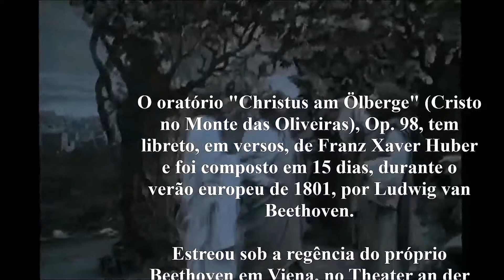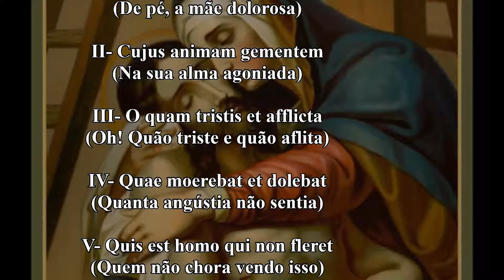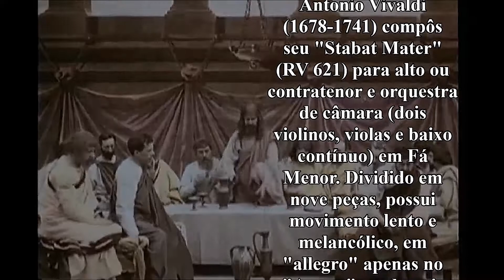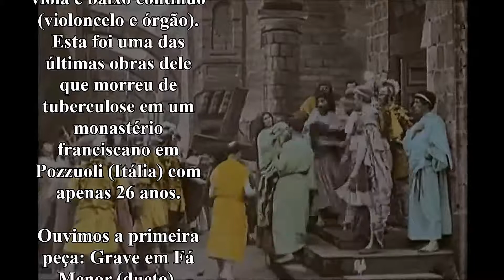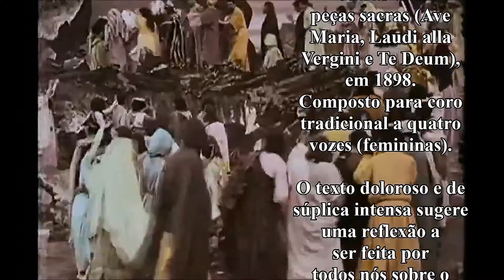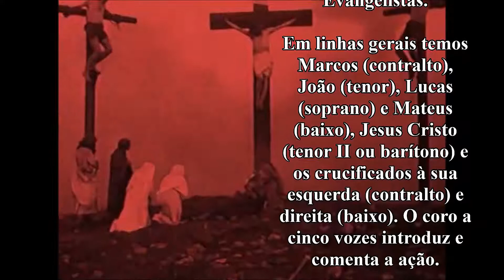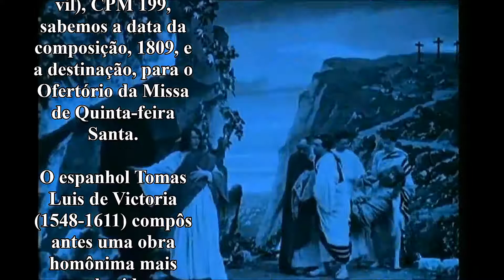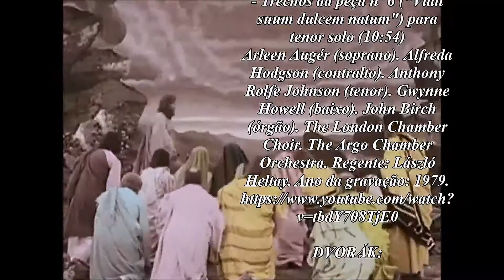EXCERTOS DE ONZE MÚSICAS SACRAS PARA A SEMANA SANTA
TRILHA SONORA
(com os tempos de início no vídeo):

BEETHOVEN:

"Christus am Ölberge" (Cristo no Monte das Oliveiras), Op. 98:
- Trecho de Introdução (nº 1): Grave - Adagio (em Mi Bemol Menor) (00:13)
- Trecho de Recitativo (nº 4) - Andante con moto (em Fá Maior) (01:08)
- Trecho de Fuga coral (nº 6e) - Allegro (em Dó Maior) (02:03)
Jesus: Steve Davislim (tenor), Pedro: Eike Wilm Schulte (baixo), Serafin: Simone Kermes (Soprano). Chorus Musicus. Das Neue Orchester. Diretor: Christoph Spering.

PALESTRINA:

"Stabat mater" em Dó Maior:
- Trecho do início em "Satabat mater dolosora" (03:23)

VIVALDI:

"Stabat mater" em Fá Menor, RV 621:
- Trecho da peça nº 9: "Amem" - Allegro (07:12)

D. SCARLATTI:

"Stabat mater" em Dó Menor:
- Trecho da peça nº 9: "Fac ut animae donetur paradisi gloria" (08:12)
BBC Singers. Anthony Pleeth (violoncelo). Francis Baines (contrabaixo). Timothy Farrell (órgão). Regente: John Poole. Ano da gravação: 1976.

PERGOLESI:

"Stabat mater" em Fá Maior:
- Trecho da peça nº 1: Grave em Fá Menor (dueto) (09:34)
Margaret Marshall (soprano). Lucia Valentini Terrani (contralto). Leslie Pearson (orgão). London Symohony Orchestra. Regente: Claudio Abbado. Ano da gravação: 1985

J. HAYDN:

"Stabat mater", Hob. XXa:1:
- Trechos da peça nº 6 ("Vidit suum dulcem natum") para tenor solo (10:54)
Arleen Augér (soprano). Alfreda Hodgson (contralto). Anthony Rolfe Johnson (tenor). Gwynne Howell (baixo). John Birch (órgão). The London Chamber Choir. The Argo Chamber Orchestra. Regente: László Heltay. Ano da gravação: 1979.

DVORÁK:

"Stabat mater", Op. 58:
- Trecho da peça nº 9: "Inflammatus et accensus" - Andante maestoso (para alto ou mezzo-soprano solo) (12:17)
Helmuth Rilling (regente). Oregon Bach Festival Chorus & Orchestra. Marina Shaguch (soprano). Ingeborg Danz (alto). James Taylor (tenor). Thomas Quasthoff (baixo).

VERDI:

"Stabat mater" (2ª obra de "Quattro pezzi sacri"):
- Trecho iniciado em "Quae moerebat et dolebat" (nº 4) (13:39)

POULENC:

"Stabat Mater", FP 148:
- Trecho final da última parte (nº 12): "Quando corpus" - Très calme (15:00)
BBC Philarmonic Orchestra. Choir of Clare College, Cambridge. Choir of Gonville & Caius College, Cambridge. Regente: Christopher Robinson. Soprano: Judith Howarth.

SCHÜTZ:

"Die sieben Worte Jesu Christi am Kreuz", SWV 478:
- Trecho da 7a palavra ("Vater ich befehle meinen Geist in deine Hände"/Pai, em tuas mãos entrego meu espírito) até o final na Conclusão (16:21)
Ars Nova Copenhagen (orquestra e coro). Else Torp (soprano). Linnéa Lomholt (alto). Adam Riis (tenor, Jesus). Johan Linderoth (tenor). Jacob Bloch Jespersen (baixo). Regente: Paul Hillier.

J.M. NUNES GARCIA:

Trecho de "Judas, Mercator Pessimus", CPM 199 (20:28):
Canarinhos de Petrópolis. Regência: Marco Aurélio Lischt. Gravação ao vivo do concerto na Catedral de Dresden, Alemanha (turnê europeia de 2011).

FONTES DOS VÍDEOS:

- "The Passion Play Life and Death of Christ (1903) - Ferdinand Zecca - La vie et la passion de Jesus"/Change Before Going Productions, publicado em 23 de ago de 2012

REALIZAÇÃO:

Jenner Soares

30 de Março de 2018
(Sexta-Feira Santa).